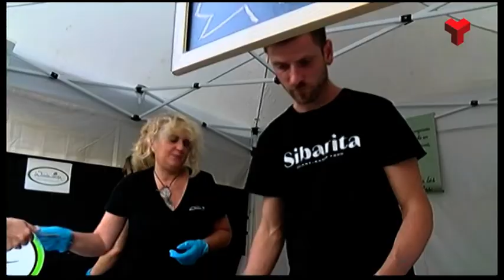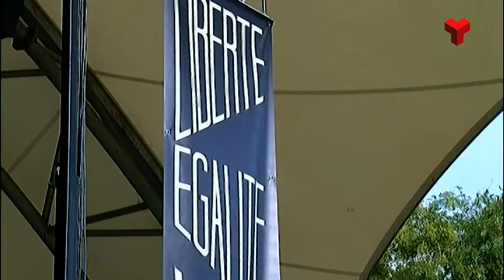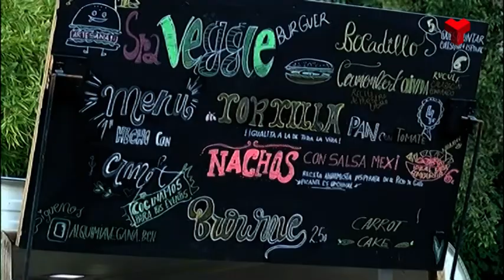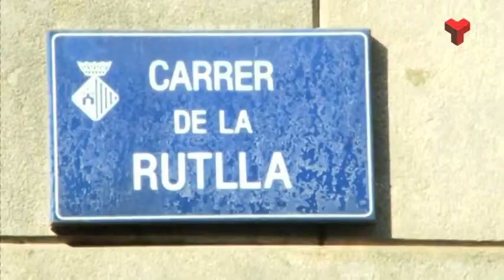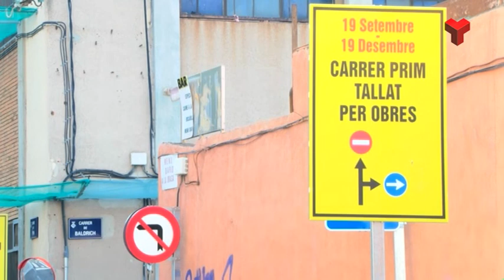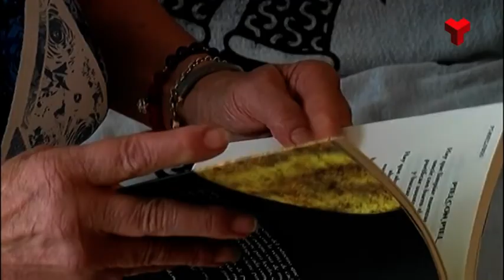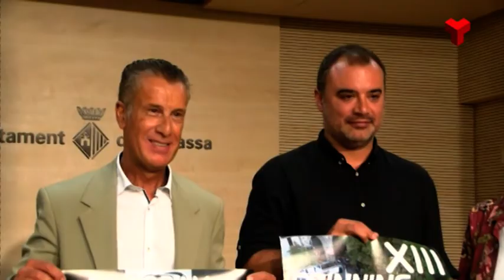Informatiu Vespre dilluns 19-09-2022 de Canal Terrassa